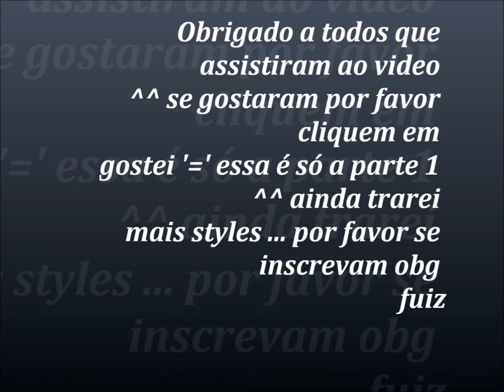Dc Universe Iconics Female Styles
1- Black Canary

Hand - Biker
Chest - One Piece
Legs - Net (Buy in the Market) or One Piece
Feet - Knee - High

2- Ms.Marvel

Face - Half Domino
Hand - Formal
Emblem - Lightin Bolts
Chest - T-Shirts
Waist - Druid or Tech Ninja
Legs - Viking or Reverse Slimline
Feet - Knee - High

3- Ursa

Hair - Darcy
Hand - Aeronaut
Chest - Classic Duster
Legs - Vestments of Rage or Another
Feet - Busines

4- Scarlet Witch

Head - Amazon Soldier
Hand - Formal
Chest - One Piece
Legs - One Piece or Viking
Back - Classic
Feet - Knee - High

5- Poison ivy

Chest - One Piece
Legs - One Piece
Skin - Plant